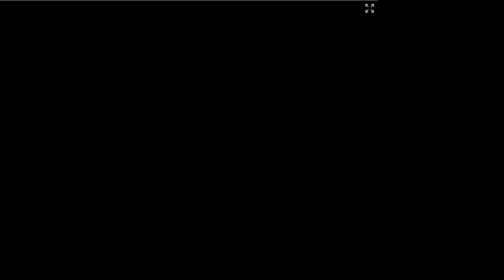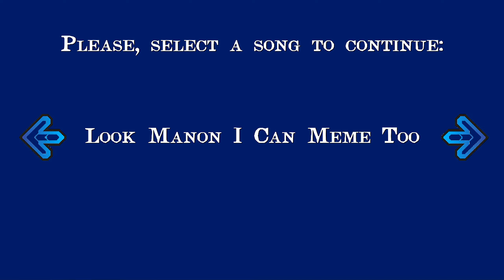622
Rules:
-At least 1440p
-German subtitles when there are also english ones